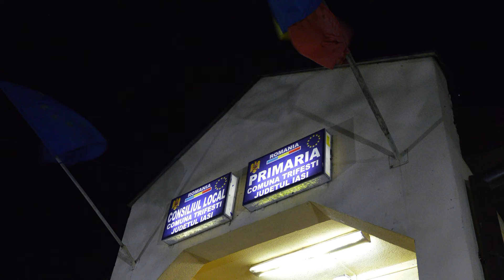E noaptea de Craciun la Trifesti, Iasi